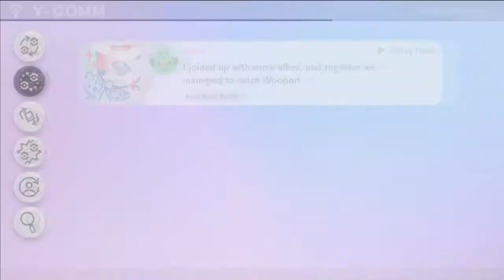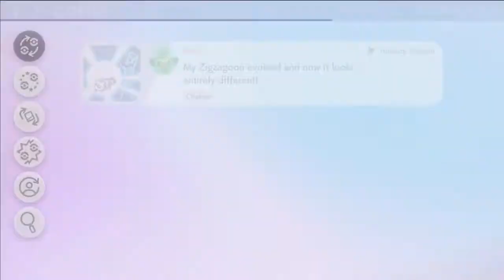Pokemon Sword And Shield First Playthrough - Episode #9